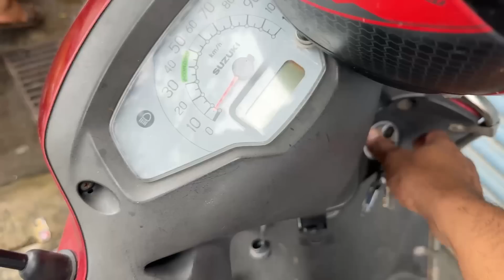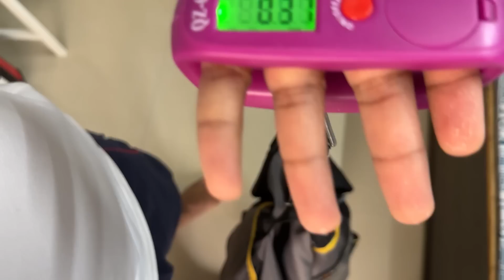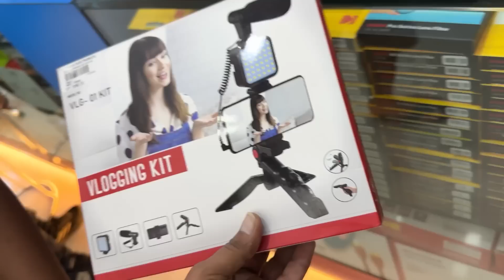BHAI NE TOH DARA HI DIA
AS-IT-IS ATOM Creatine Monohydrate

Vlog shot on iPhone PRO
My laptop for Edit Macbook Air M1